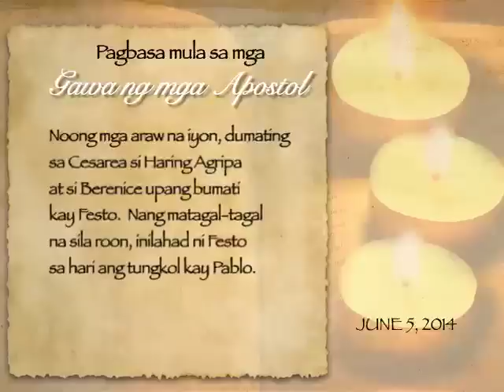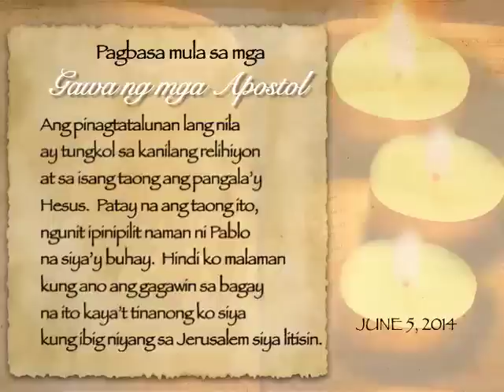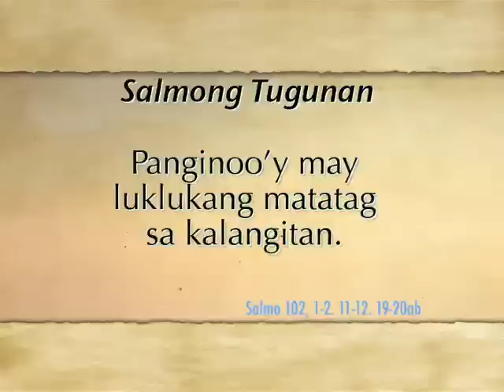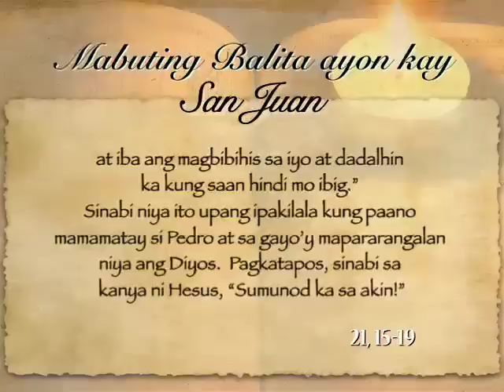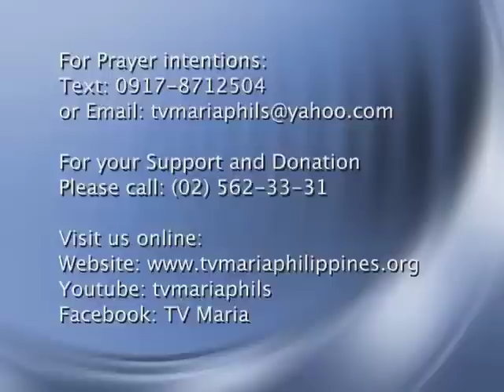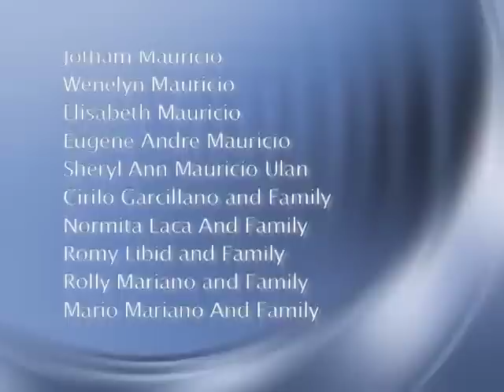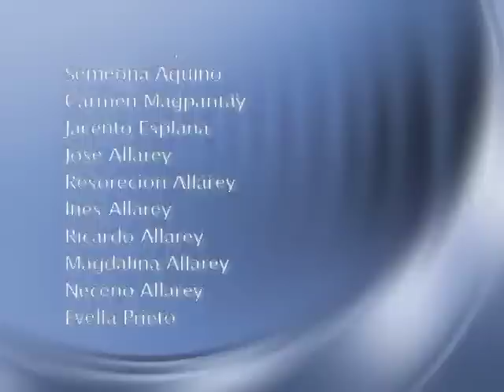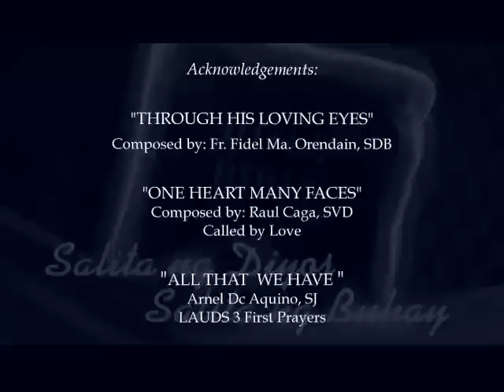Salita ng Diyos, Salita ng Buhay (6 June2014) @ TV Maria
PRIEST: Fr. Hans Magdurulang